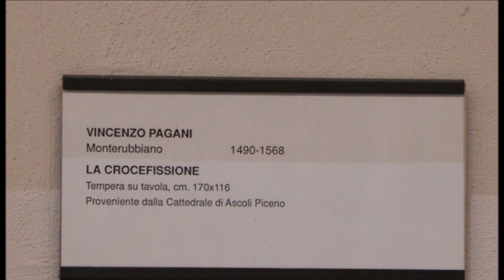Vincenzo Pagani, Crocifissione e Maddalena Pinacoteca Civica di Ascoli PIceno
Vincenzo Pagani
 (Monterubbiano, 1490/ 1568)
Crocifisso e Maddalena
tavola 170x116 cm
da san Pietro in Castello di Ascoli

Pinacoteca Civica di Ascoli Piceno